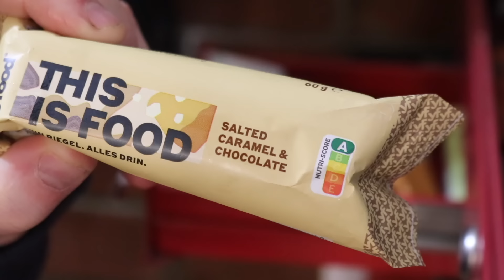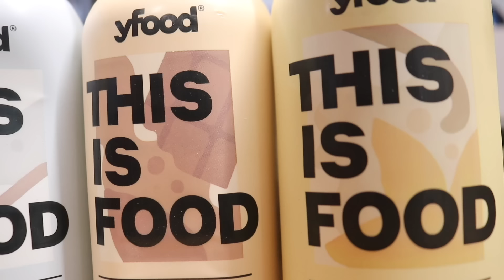MY NEW ESCORT COSWORTH NEEDS WELDING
Check out my Cosworth FaceBook page where you can ask questions, list/find cars and parts for sale